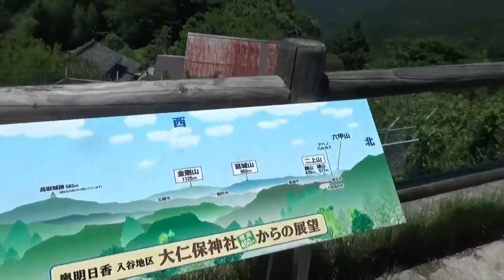明日香村を縦断します。奥飛鳥栢森⇒入谷⇒天空展望台⇒栢森⇒稲渕⇒石舞台古墳⇒亀石⇒甘樫丘⇒水落遺跡⇒飛鳥資料館⇒山田寺付近